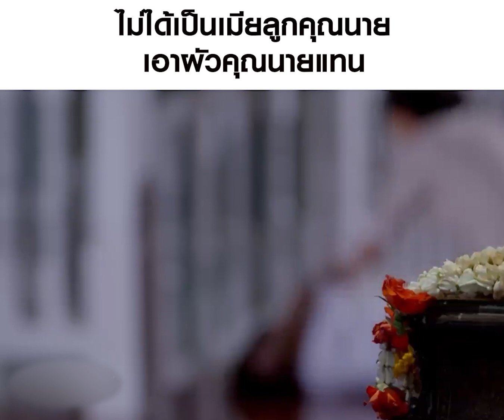ไม่ได้เป็นเมียลูกคุณนาย เอาผัวคุณนายแทน 1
คุณนายหวงลูกชายดีนัก เอาผัวคุณนายทำผัวแทนซะเลย